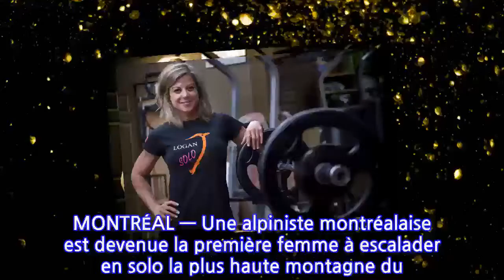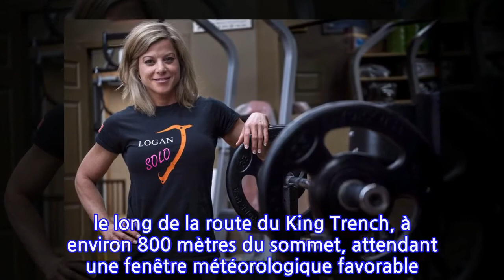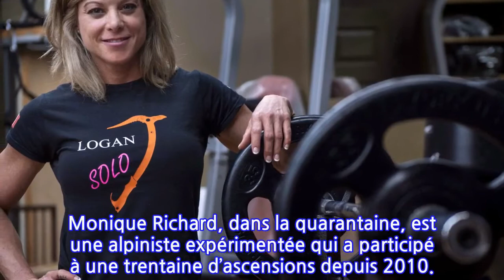Une Montréalaise escalade en solo le mont Logan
MONTRÉAL — Une alpiniste montréalaise est devenue la première femme à escalader en solo la plus haute montagne du Canada, a indiqué son agent, mercredi.